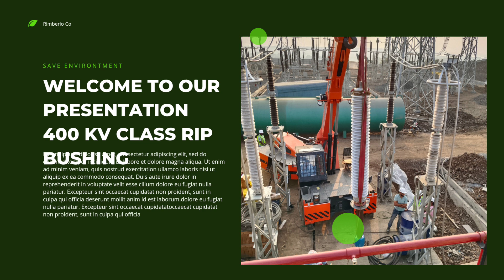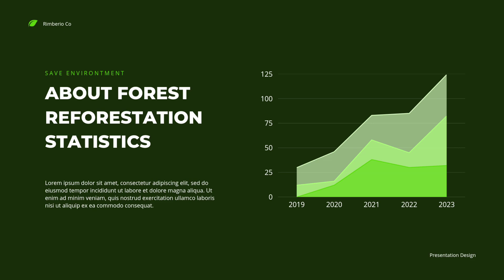The Transformers # My vision, mission # Internal inspection#electrical